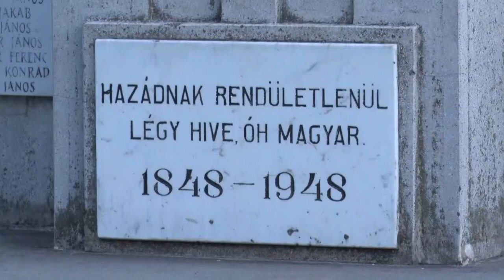Gyertyákkal, koszorúkkal emlékeztek meg a Nemzeti Gyásznapon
Gyertyákkal, koszorúkkal emlékeztek meg a Nemzeti Gyásznap 174. évfordulóján Tolnán. 1849. október 6-án végezték ki Aradon a magyar szabadságharc 13 honvédtábornokát, Pesten pedig Batthyány Lajost, az első magyar felelős kormány miniszterelnökét.